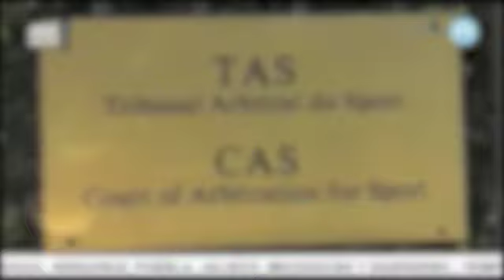Alfredo Domínguez Muro, comentarista deportivo, con José Cárdenas informa